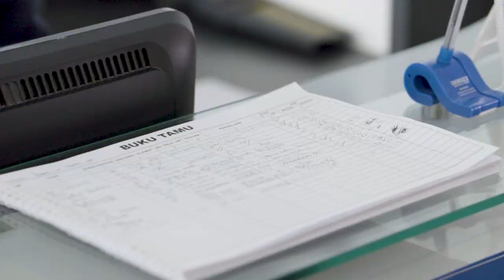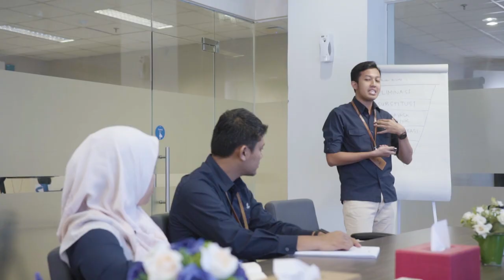SAFETY BRIEFING - PERUSAHAAN GAS NEGARA Area Sumbagsel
MUSI KREATIF INDONESIA
Rumah produksi yang bermarkas di Palembang dan Jakarta, fokus memproduksi Iklan, film, Company Profile, Video Klip, Dokumentasi Event dan semua jenis audio visual.